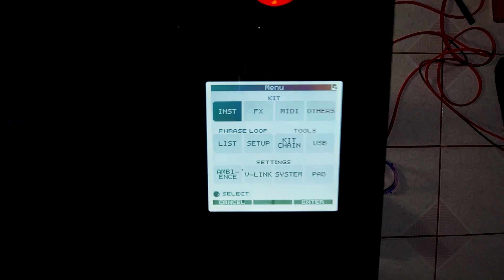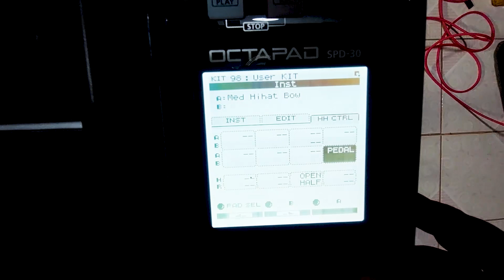ขิงข่าทีวีไทย - แป้น Hihat Control ยี่ห้อ Hamback ใช้กับ Roland Octa SPD30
ทางเลือกสำหรับคนที่งบไม่ถึงซื้อแป้น hihat
ของ Roland รุ่น  FD 8 ในราคา 3,xxx บาท
็Hampback ราคาวันที่ซื้อเพียง 1,500 บาท